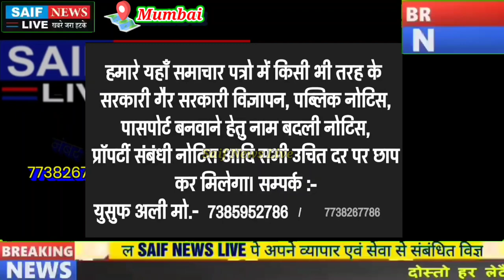Mumbai Covid Latest Update Mumbai Mayor on Gate Way Of India